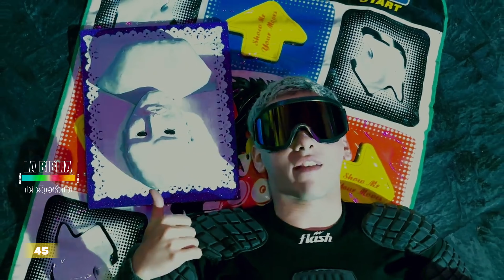FÁNZUA: El ARTISTA FUTURISTA y SU CARITA [Parte 2] | Adelanto Programa 45